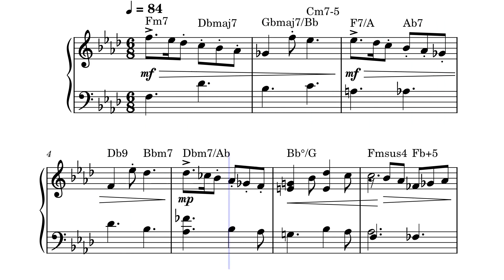Ma petite Sicilienne de Paris by Peter Nicodemus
Small minimal music piano piece with scales downwards and scarce accompanying: in the way of sequences, suggestive for extended harmonies.
In a swinging style. In Paris style!
Easy to play!
Have fun!
Peter in April 2024